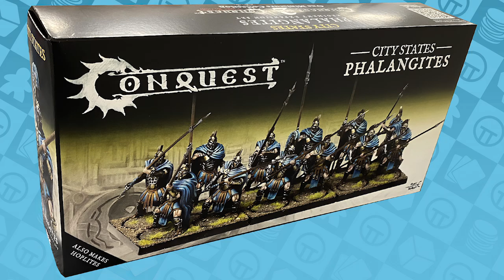VLOG: Planning Our Conquest City States Army Build!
In our new VLOG for this week, Gerry, John and Justin talk us through the ideas on how they are planning to build and paint our new City States army for Conquest: The Last Argument Of Kings and First Blood.

As well as thinking about the painting of the armies, we also have a chat about some of the additional things that we want to do. We ask you lot at home about some of these ideas and would love for you to get stuck into the comments and give us your thoughts!

Are you going to be building Conquest armies with us this month?